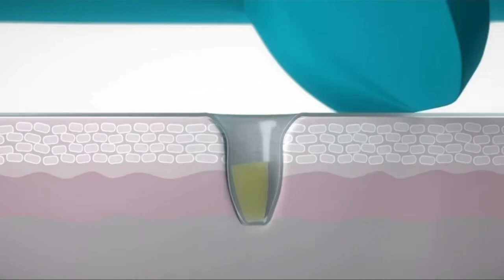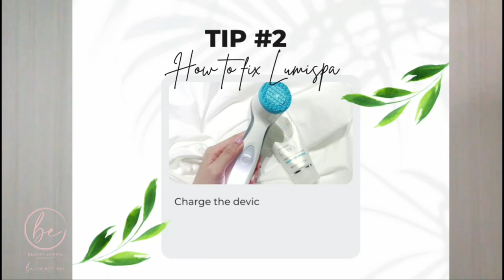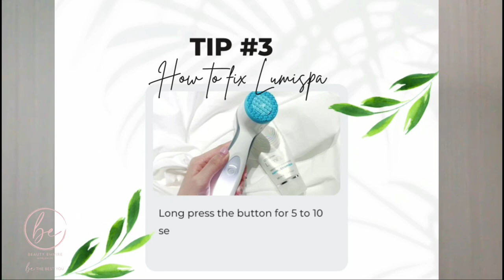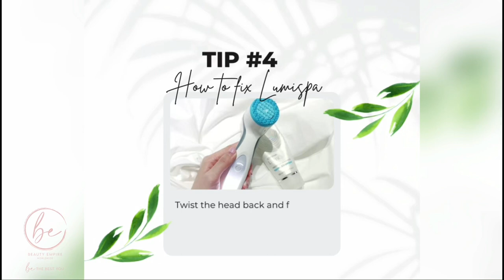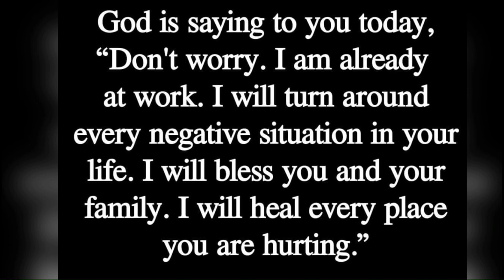Tips on How to fix your lumispa | Beauty Empire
Hi luxers a lot of you are asking me some questions about our superfine pore cleanser and I decided to create a video to make it easier for you guys!

I hope that you love 💗 it and it’s helpful!
Please comment your thoughts 💭 too below so i can read them!

Here’s the video on how to use your lumispa

Fb: Lalaine De Anzo Mallari